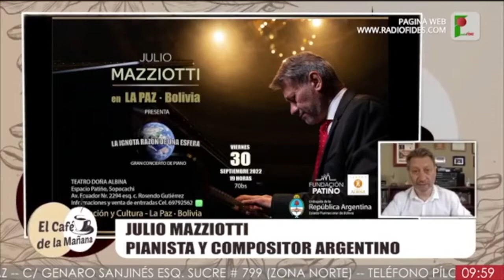EntrevistasJulioMazziotti - Programa "EL CAFÉ DE LA MAÑANA" - Radio FIDES - La Paz / Bolivia 2022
JulioMazziotti entrevistado por el periodista Mario Espinoza en el programa "EL CAFÉ DE LA MAÑANA", emitido por
Arte, cultura, sociedad, política, actualidad
Ciudad de La Paz - Bolivia
Viernes 16 Septiembre 2022
Enlace original de la Radio